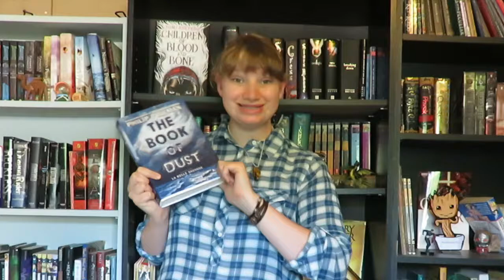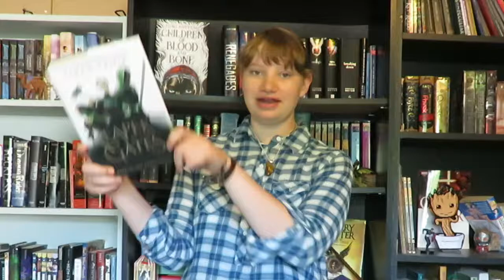Booktubeathon TBR 2018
Hey book friends, this is my first time doing booktubeathon and I am really excited to join in this time!! Please let me know if any of you are participating as well.